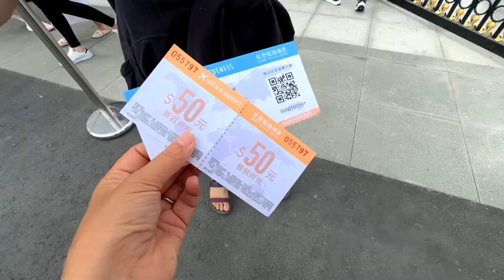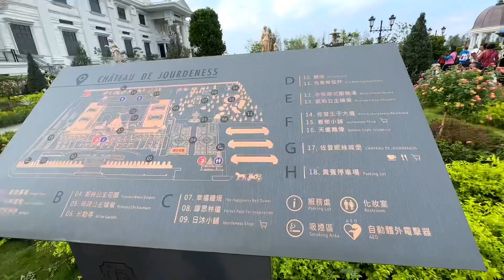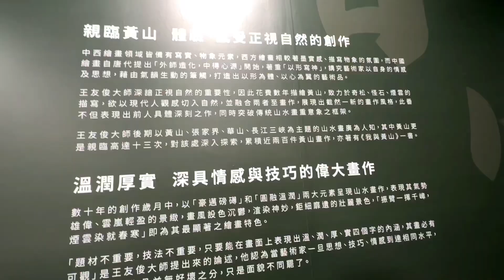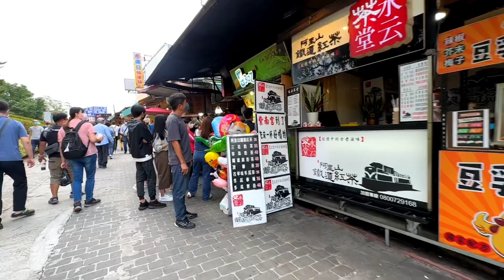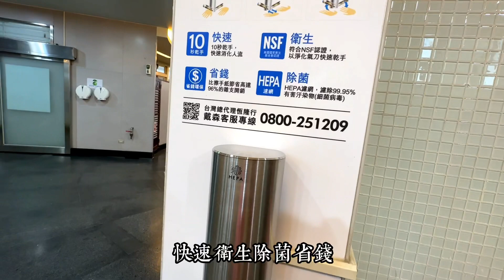出国了一眨眼都欧洲了！一路欢声笑语！